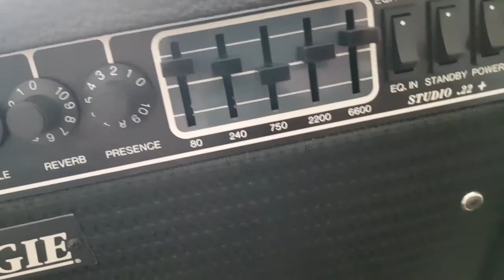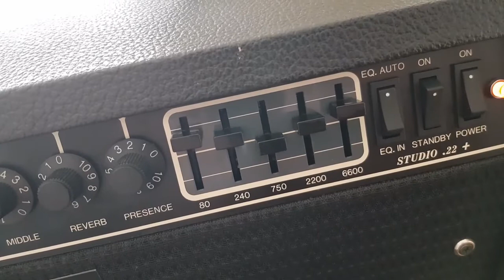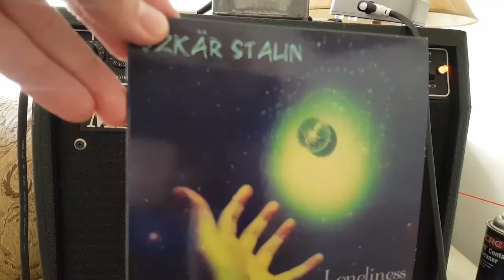MESA BOOGIE STUDIO .22 + TUBE AMP 1X12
OZKÄR STALIN MUSIC PLATFORMS

MY MUSIC IS AVAILABLE ON ALL MUSIC PLATFORMS FOR DIGITAL DOWNLOAD, STREAMING AND COMPACT DISC

INSTAGRAM Y TWITTER AS @OZKAR_STALIN